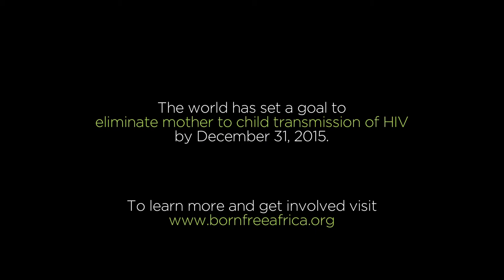Born Free Africa & Vogue Series Trailer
Eliminating the transmission of HIV from mother to child by the end of 2015 is possible. Vogue and Born Free Africa have joined together to spread the word on how we can create a world where every child is born free of HIV.

The fashion industry teams up with Born Free to fight AIDS.
See Victoria Beckham's South Africa photo diary with Born Free.
Take a look at the Born Free Collection.

Credits:
Florene Ngobeni-Allen, Dr. Precious Moloi-Motsepe, John Megrue, Liya Kebede, Jonathan Van Meter, Annie Leibovitz, Jennifer McCrea, Victoria Beckham, Michael Sidibe